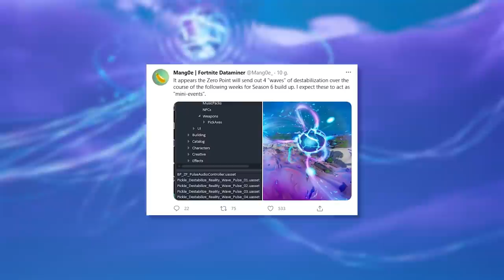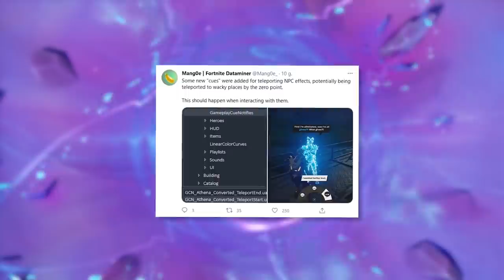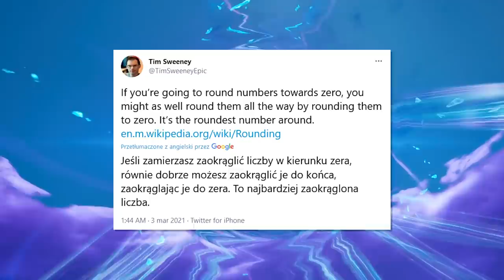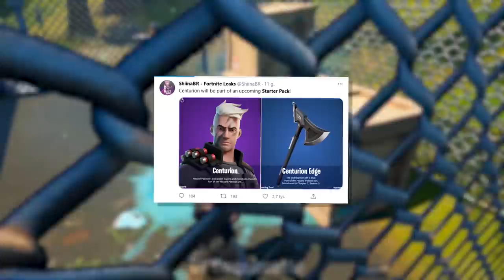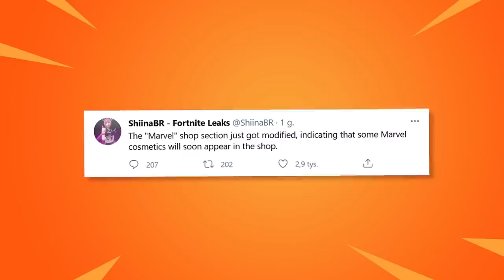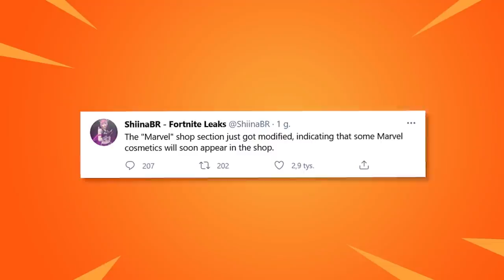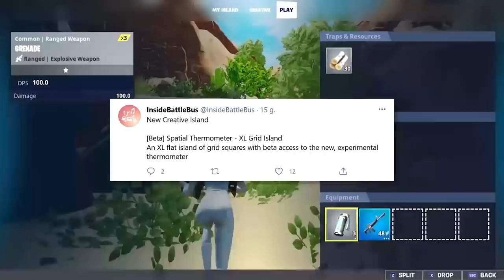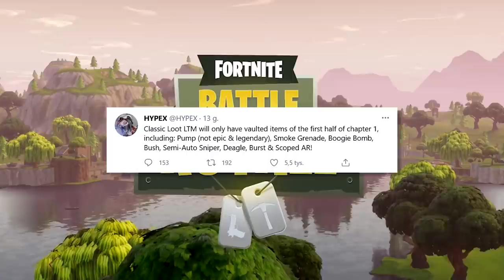*NOWY* UPDATE EVENTU w Fortnite! (Sekretne Zmiany, Nowe Skiny, Nagrody...)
🔎 Źródełka:
• PeQu:

0:00 Wstęp
0:19 - Punkt Zerowy i Event
3:01 - Nowe Skiny i Emotki
4:47 - Pakiet Startowy Sezonu 6
5:09 - Pakiet PS PLUS
5:37 - Pakiet Złotki
6:32 - Nowy Łowca (Ant-Man?)
8:12 - Ikona Lazarbeama i turniej
9:22 - Nowy Sklep
9:53 - Tryb Kreatywny
10:53 - Nowe Tryby Okresowe
11:59 - Nowa Broń